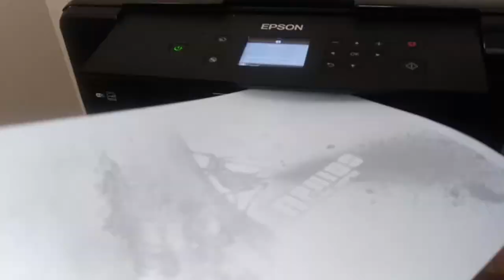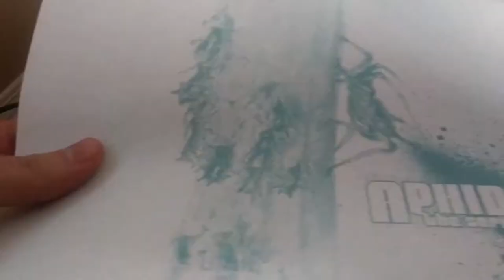Drawing Insects. Drawing Aphids with pencil, charcoal, eraser, oil pastel and ink.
Meet this family of Aphids that I met on a Dandelion stem.
They are really tiny.
I was able to see them in great detail thanks to my microscope.
I thought drawing them would help me with a couple of projects that I am working on.
In one of them I need relatively large insects that follow my protagonist.
In the other project I mentioned to you, there is a girl named Shiva who wears an armor made from the remains of giant insects.
I started, as usual, drawing from the general to the particular.
As you can see, I don't spend too much time working on details at this stage.
I focus a little more on this more adult Aphip.
I wonder if it's one of the other's parents.
I tease them a bit to see how they react.
I begin to shade my drawing.
In this second stage I use a mechanical pencil to detail more.
I keep teasing them with a blade of grass.
A few last details and I move to the next phase.
I scan it and continue.
I create some charcoal powder using sandpaper.
Then I spread it over the drawing. I help myself with a cloth to create a sweeping effect.
I spray acetone to create a certain texture and make the powder to settle.
I wait for it to dry.
I place a sheet of foam under the drawing.
Now I will erase with my Rotating Eraser the areas where I want to rescue lights.

If I erase too much, I can always use my fingers to re-gray.
I scan and print a copy to coloring.
I use these oil pastels that have a very good variety of colors.
These Aphids have not paid much attention to my provocations.
Either way I want to try to achieve true-to-life colors.
I help myself with Q-tips and paper towels to blur and mix the colors.
While drawing these insects, I noticed these "horns" protruding from its abdomen.
I investigated and they are called cornicles.
They are tubes that have the function of expelling pheromones or defensive secretions.
I scan and print again but this time in very light blue.
This set of pens is great for inking.
The final stage in the process of this illustration will be the overlay of all the drawings digitally.
And the correction of some colors of course.
I hope you have enjoyed the company of this family of Aphids.